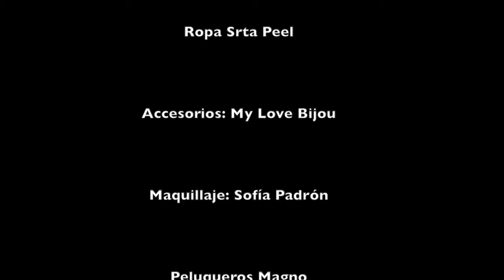Damian Herrera y Nadia Theoduloz en CARAS Uruguay de Marzo 2016